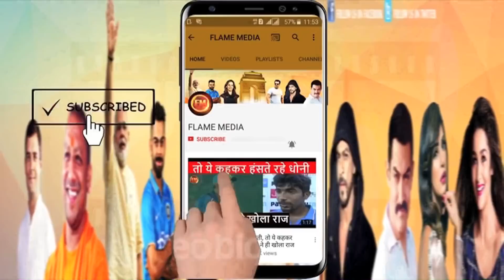भारत से टी-20 मैच से पहले मैक्सवेल का चमत्कार... ऐसे छक्के को किया नेस्तनाबूत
पूरा वीडियो देखने के लिए यहां क्लिक करें-